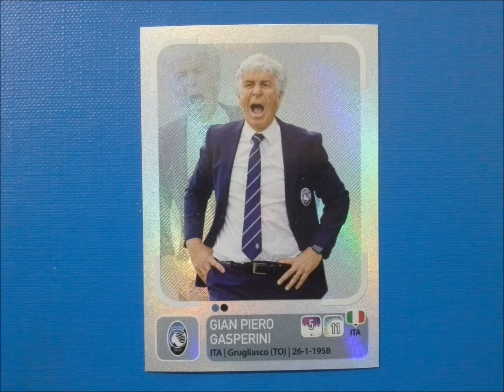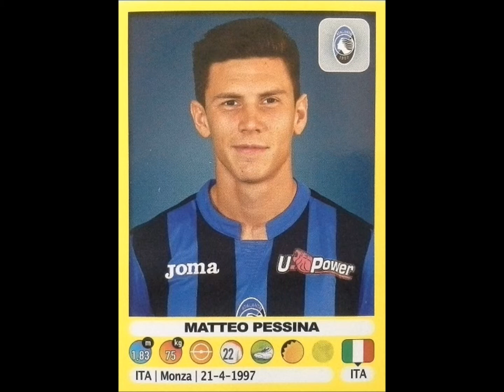PANINI STICKERS ATALANTA TEAM SERIE A 2018-19